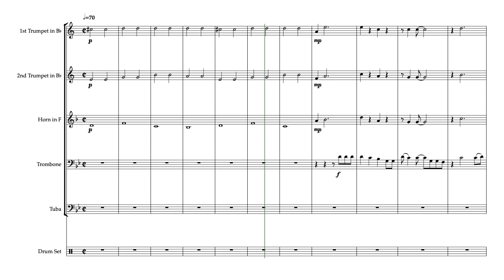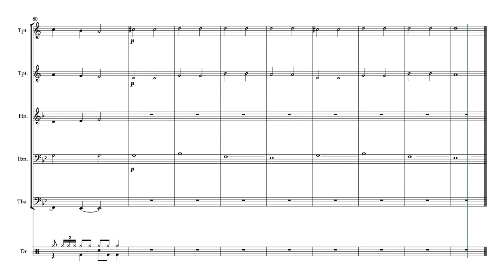OLD TOWN ROAD - BRASS QUINTET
Play with your friend this super fun song! An easy arrangement for the brass quintet to enjoy!
The top hit by Lil Nas X Feat. Billy Ray Cyrus - Old Town Road (I Got the Horses Back). Sheet music, score, and parts available for purchase